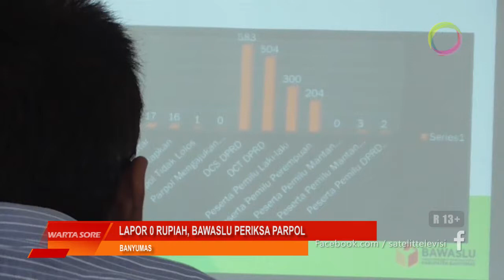LAPOR 0 RUPIAH, BAWASLU PERIKSA PARPOL (BANYUMAS) | Berita Banyumas Hari Ini | Satelit Tv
| Berita Banyumas Hari Ini | Satelit Tv WARTA SORE. Empat Partai Politik berada dalam pengawasan Badan Pengawas Pemilu ,atau Bawaslu Kabupaten Banyumas.Pasalnya keempat parpol tersebut dinilai tidak wajar dalam melaporkan dana kampanye. Bahkan dua di antaranya, melaporkan anggaran kampanye 0 rupiah.